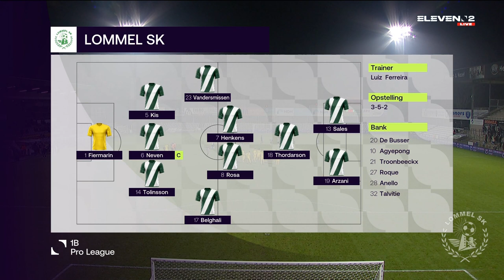Lommel SK vs. Lierse K - Game Highlights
Watch the Game Highlights from Lommel SK vs. Lierse K, 01/28/2022
Lommel SK TV - Youtube kanaal